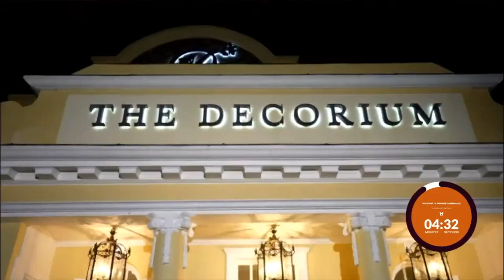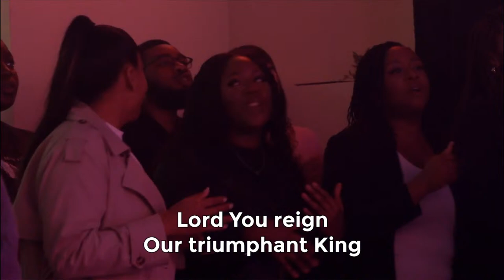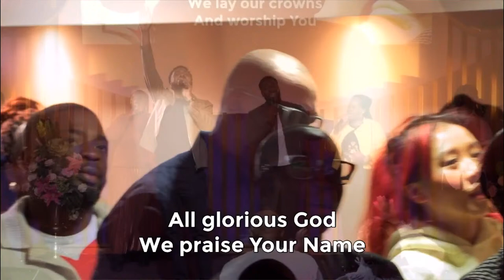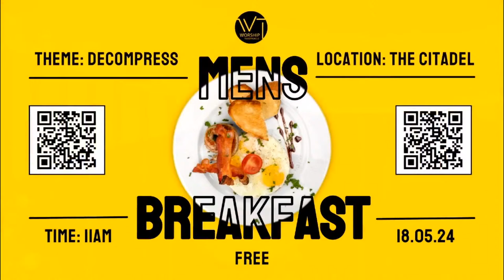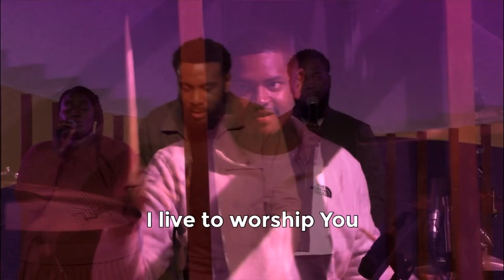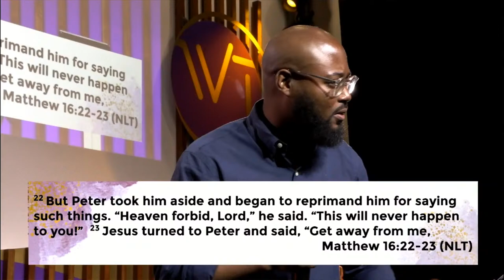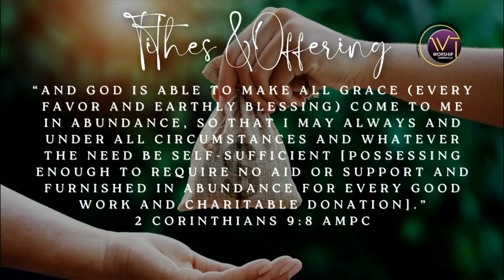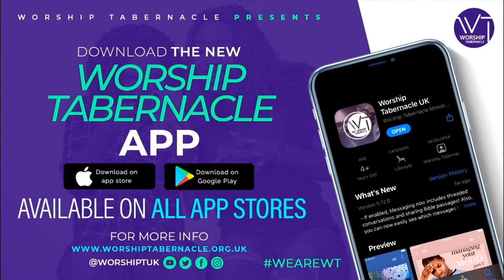The Spiritual Awareness | Sunday Service @11.30am - April 14, 2024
New to WT? - Let us get to know you better by clicking

To support WT as a church and invest into the lives of others through giving,

Need help with excelling your career, click here for more information on how WT can help you:

If you have made a decision to follow Jesus Christ or want to learn more about the decision you have made,

All filming has been conducted in line with the UK government guidelines.

Shaping Lives, Fulfilling Dreams and Guaranteeing Success